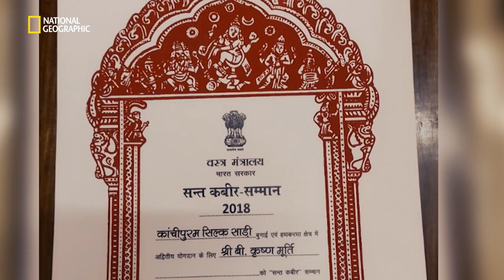The Silk Sarees of Kanchivaram | It Happens Only in India | National Geographic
Shenaz meets a National Award-Winning Master Weaver in Tamil Nadu to explore the legacy of the gorgeous Kanchivaram silk saree. For more such immersive tales of craftsmanship, watch It Happens Only in India, on National Geographic.